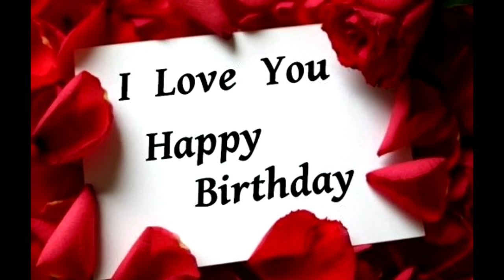A SPECIAL MESSAGE FOR DAD (DaddyOFive)